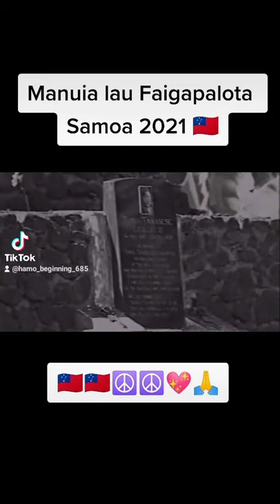E manatua pea nai Tua'a na saili Malo aua lou Saolotoga Samoa 🇼🇸(2)